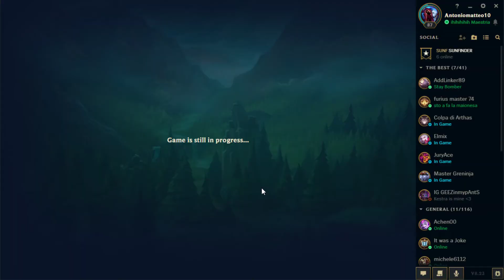Siamo morti dalle risate! w/Furius, Addlinker & mdaPorkx [League of Legends]